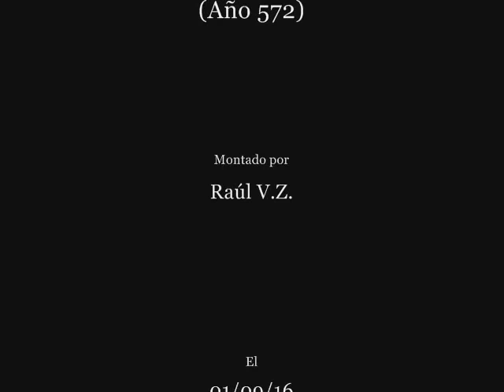LEOVIGILDO vs HERMENEGILDO (Año 572) Pasajes de la historia (La rosa de los vientos)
Capítulo completo de la serie "Pasajes de la historia", sección del programa "La rosa de los vientos" dedicado a el conflicto entre el rey visigodo Leovigildo y su hijo Hermenegildo (Año 572), todo el mérito es de su director y locutor J.A. Cebrian.